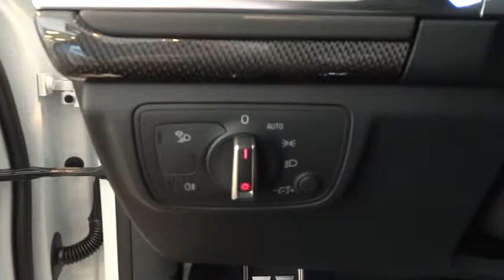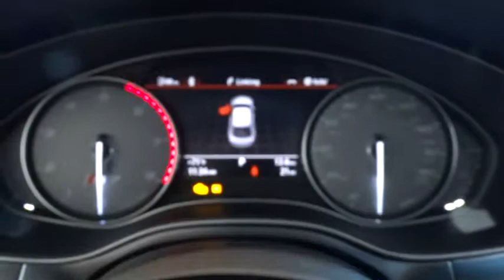2014 Audi S7 Los Angeles, West Covina, Pomona, Ontario, Glendora, CA EN086417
2014 Audi S7  - Stock#: EN086417 - VIN#: WAUW2AFC6EN086417

Penske Audi
2016 East Garvey Avenue South